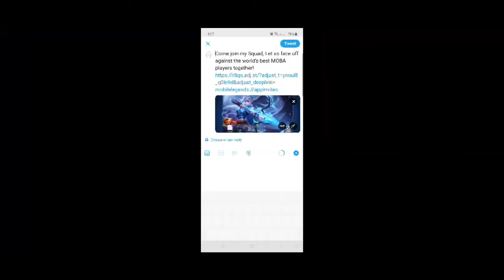MobileLegends Ranked Recording 10102020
It's been a few days since I tried to play Mobile Legends again. This is another recording of one of my ranked battles using Miya. I am not a pro. Mobile gaming is just my hobby to destress from work.

In this video, Miya is using a free-trial Sweet Fantasy skin.

Game ID: QueenRiRi